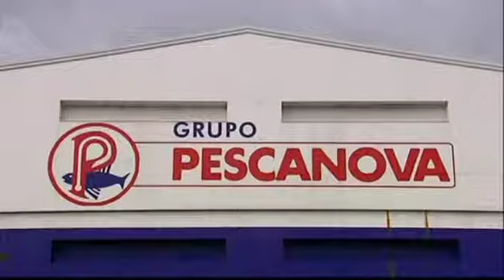La crisis de Pescanova salta al ruedo político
Preocupación generalizada por el futuro de la empresa. La Xunta pide claridad a la empresa y agilidad en la tramitación de concurso de acreedores. La oposición exige que se abra una investigación sobre los movimientos realizados por el presidente de la compañía y solicita además la comparecencia del gobierno.